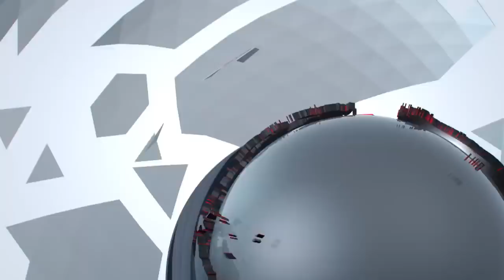The Dubai Sevens is coming!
16 teams will contest the opening round of the HSBC World Rugby Sevens Series in Dubai on Friday.